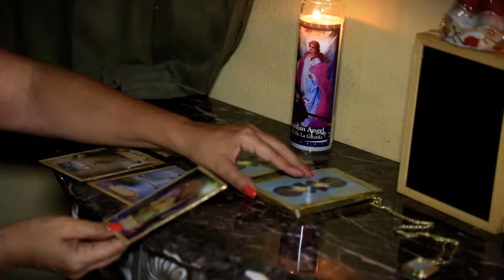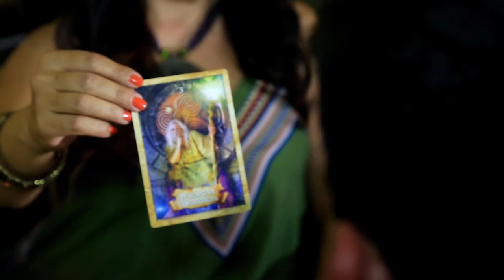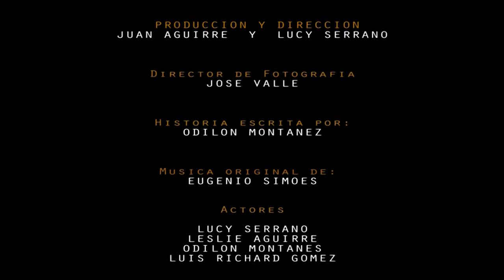EL ULTIMO PSIQUICO TRAILER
La historia de un hombre descubriendo sus poderes psiquicos y transformando su vida de ser un don nadie a ayudar ala humanidad.